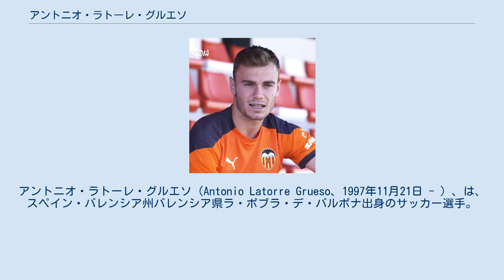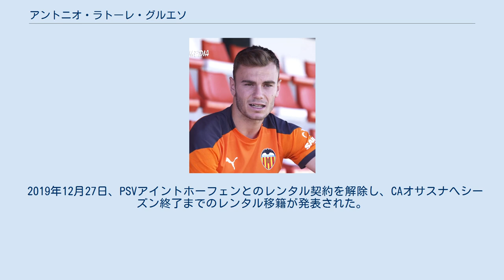アントニオ・ラトーレ・グルエソ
アントニオ・ラトーレ・グルエソ（Antonio Latorre Grueso、1997年11月21日 - ）、は、スペイン・バレンシア州バレンシア県ラ・ポブラ・デ・バルボナ出身のサッカー選手。
単にラト(Lato)またはトニ・ラト(Toni Lato)とも呼ばれる。
バレンシアCF所属。
ポジションはディフェンダー（左サイドバック）。
 バレンシア州バレンシア県ラ・ポブラ・デ・バルボナに生まれ、バレンシアCFの下部組織で育った。
2014年3月29日のエルチェCF B戦で、バレンシアCF・メスタージャからシニアデビューした。
 2015年6月25日にはバレンシアCFとの契約を更新して5年契約を結ぶとともに、正式にバレンシアCF・メスタージャに昇格した。
2016年1月6日にはコパ・デル・レイのグラナダCF戦でトップチームに招集された。
 2016年2月25日に行われたUEFAヨーロッパリーグのSKラピード・ウィーン戦では、ハーフタイムにホセ・ルイス・ガヤとの交代で出場し、トップチームデビューを果たした。
2017年1月9日に行われたプリメーラ・ディビシオン（1部）のCAオサスナ戦では、ハーフタイムにギリェルメ・マダレナ・シケイラとの交代で出場し、トップリーグデビューを果たした。
 2019年4月19日に行われたUEFAヨーロッパリーグの準決勝ビジャレアル戦のセカンドレグでは、スタメン出場し、前半にゴンサロ・ゲデスの浮き球から丁寧なボレーシュートを決めた。
 2019年7月5日、バレンシアCFはラトとの契約を2023年6月30日まで更新し、契約解除金を8000万ユーロに設定したうえ、PSVアイントホーフェンへ2020年6月30日までレンタル移籍することを発表した。
 2019年12月27日、PSVアイントホーフェンとのレンタル契約を解除し、CAオサスナへシーズン終了までのレンタル移籍が発表された。